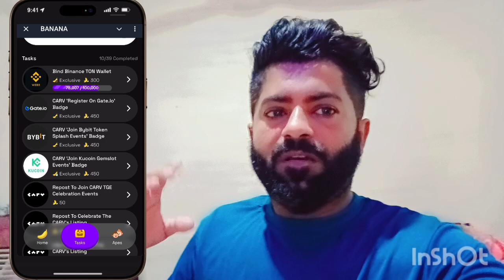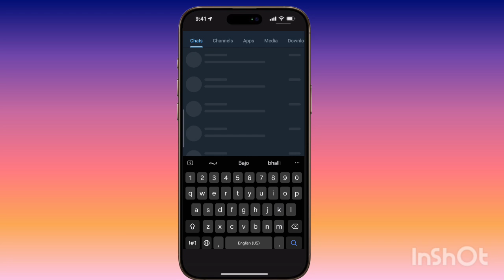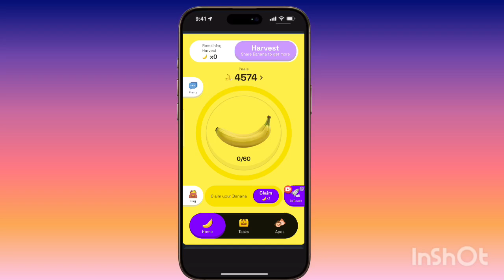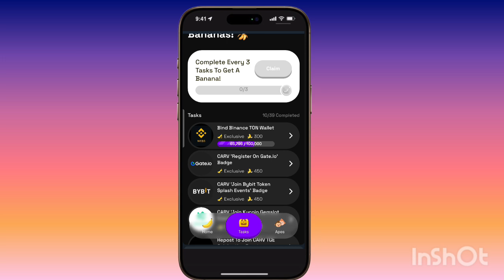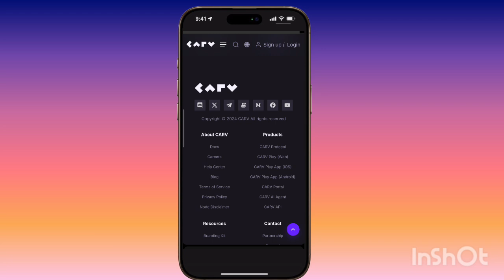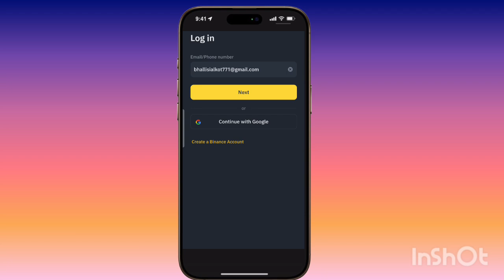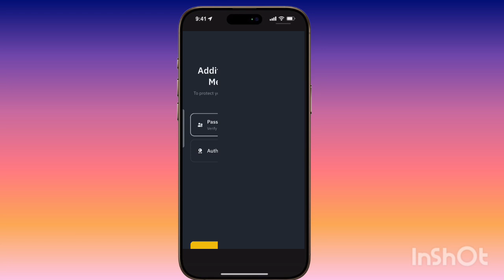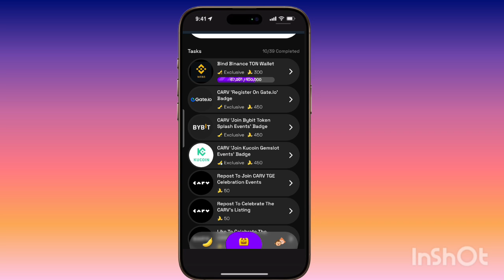Banana App New Update Listing for binance exchange || How to banana aap Listing for binance bybit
Bana App New Update Banana App Listing by binance _bybit withdrawal airdrops, so connect the wallet

A.o.a
Kiya hall hai mere pyre doston To aj ki jo video hai
Mine is me apko bataya hai k banana App ki jo new update ai hai wo kon kon c hain
Or banana App ny kon kon se App pr Listing ki ha
Umeed krta hun k apko ye video pasand ai hogi

youtube relate

👉 Bhalli Jutt...

You're searching

best earn money game app android
 hamster kombat coin new update
 new earning game today
how to make game app and earn money
 new earning app today in pakistan
 new tap tap earning app
 erring app games
new earning game without investment

Banana App Listing by binance exchange
Listing for bybit
Listing for kucoin
Listin for okx
New amazing update banana App
Banana App withdrawal airdrops for binance bybit kucoin and okx

tap tap game earn money
gaming channel earning
earn money online
how to make money with youtube gaming channel
 best car racing game in the world
 telegram bot earn money
hamster kombat airdrop binance
 best earning game in pakistan
best game for gaming channel android
 how to make money playing games on your phone
 new high earning app

ethereum
crypto update
crypto news
banana token
crypto trading
binance listing
stocks
coin market
binance exchange
banana app
power of stocks
crypto
bybit exchange
altcoin news
binance update
banana trading
crypto listing
binance tips
crypto news today
eth
bitcoin news
binance trade
bybit guide
bitcoin
cryptocurrency
bitcoin news today
cryptocurrency news
binance tutorial
altcoin
bybit listing
crypto updates